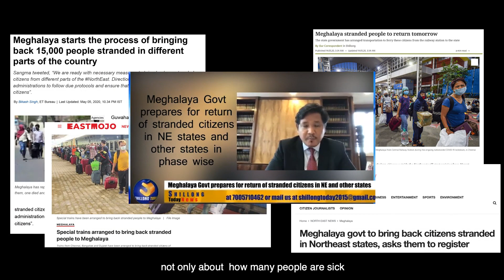Showcasing the Model Community of Mawlai and the Traditional Democratic Institutions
Showcasing the Model Community of Mawlai and the Traditional Democratic Institutions - the Dorbar Shnongs working in tandem with the State Government in preparing to welcome stranded citizens coming back to the State